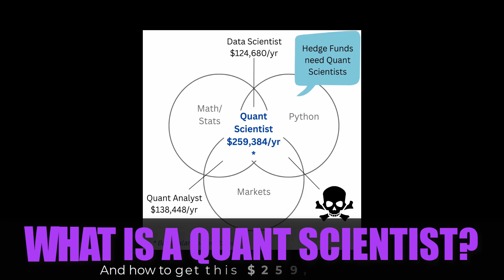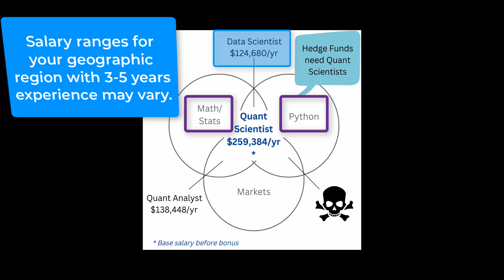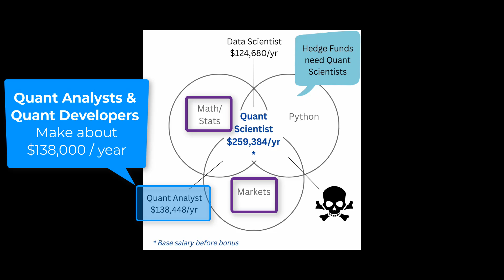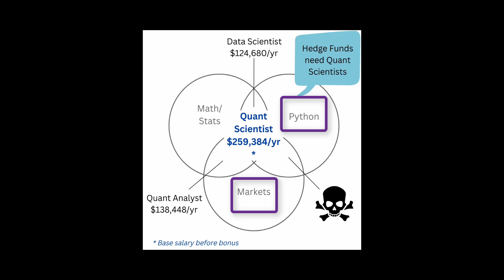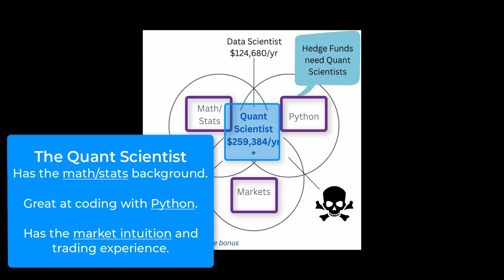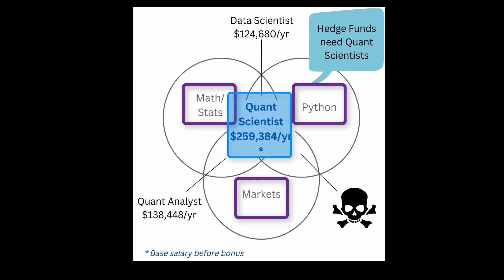How to become a Quant Scientist (MAKE $259,384 PER YEAR!)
Hey guys, in this short video we cover the main skills you need to become a Quant Scientist so you can make 100% MORE ($259,000+) than a traditional Quant Analyst. This is a high-demand role that is BRAND NEW. Hedge Funds are seeking the exact skills that we cover, along with the landscape of existing positions AND why we see Quant Scientist as the future.

Table of Contents:
00:00 What is a Quant Scientist?
00:28 Data Scientist: Math & Stats + Python
01:17 Quant Analyst & Quant Developer: Math/Stats + Markets
02:32 The Danger Zone: Python + Markets
03:52 The Quant Scientist: Python + Markets + Math/Stats
05:03 How to Become a Quant Scientist